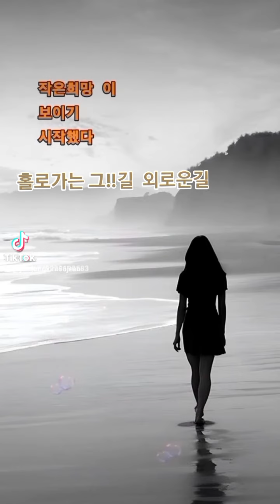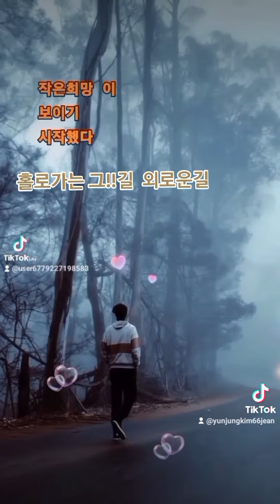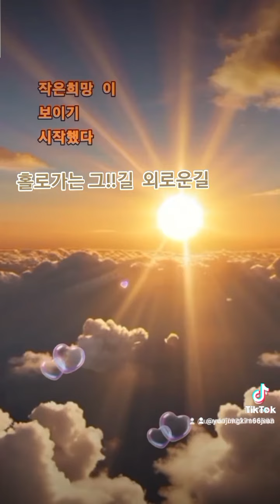50대아줌마가 취미로 편집한다,영상숏드러머